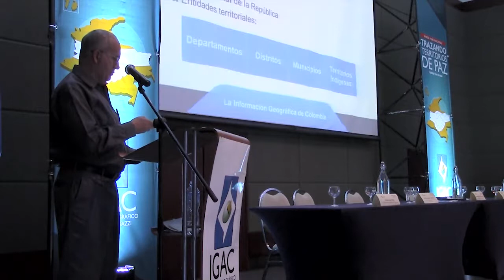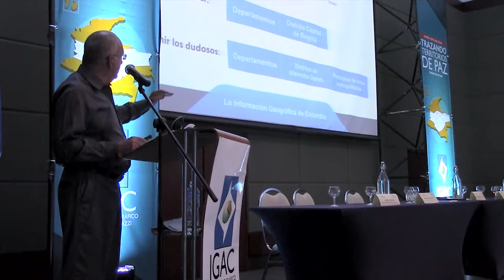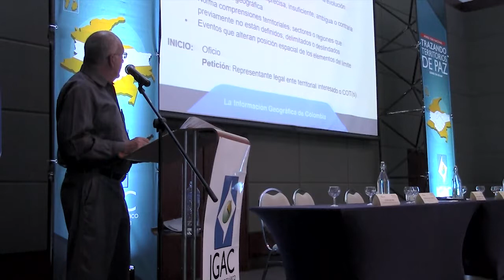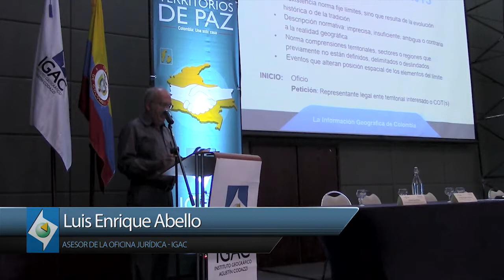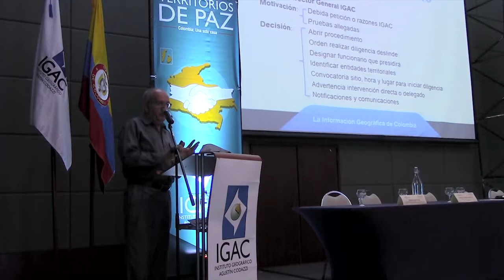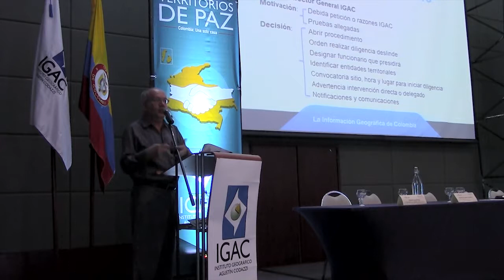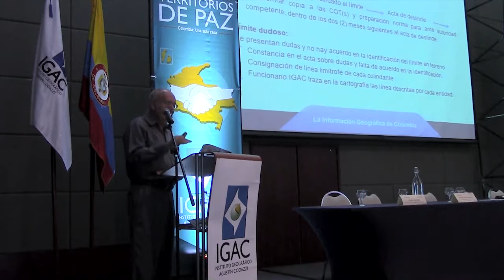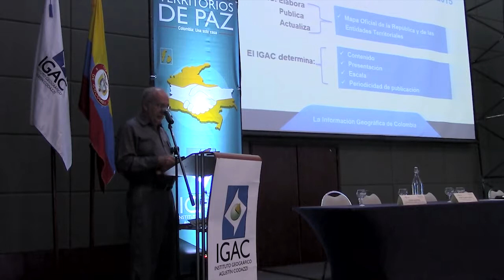02 Foro Trazando Territorios de Paz - Marco constitucional y legal para la definición de límites